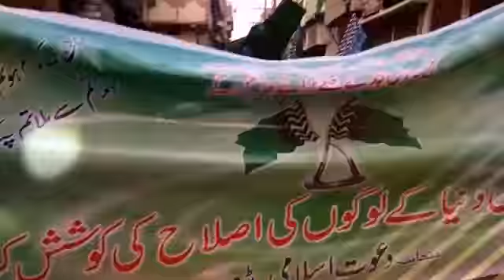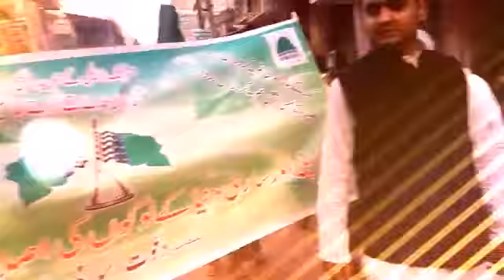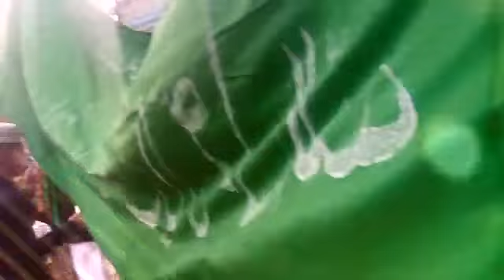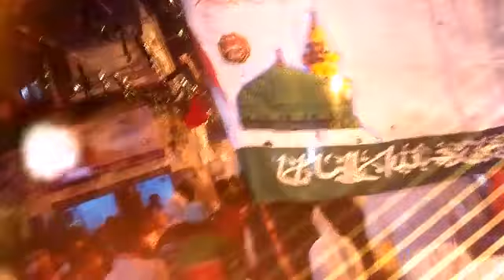Eid Miladunnabi 2017 | joloos e mohammadi |Patna, Bihar (India)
DIRECTOR & EDITOR:- Md. Arshad Iqubal